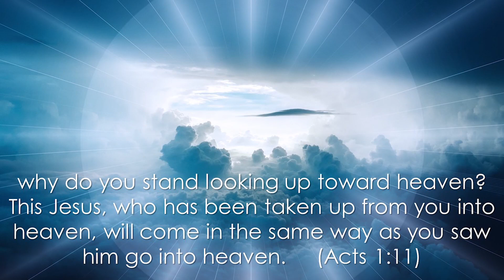Pentecost 23 Sermon, November 8 2020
We live in a world of constant change – some of this is welcome – some of it is not..  There are changes in science and knowledge and technology – changes in social and cultural norms – changes due to climate and natural disasters and global pandemics – changes due to politics and power, economics and religion – and this can all be quite complex and conflicting and can result in a mix of hope and fear, confusion and indifference..  Change has always been a part of life, but the rate of change that we are experiencing now is unprecedented..

In the midst of all this change – sometimes it feels like there is nothing we can do but wait it out… it can feel paralyzing..  and we can end up feeling like spectators to our own existence!!

In the ancient world – during times of uncertainty and change – times of turmoil and fear – a particular literary genre was developed called apocalyptic literature.  It is a literary style filled with dragons and angels and cataclysmic events – and yet it is used as way of cutting through the confusion and seeking clarity.  You see, in the midst of the tumult where it seemed as though the world was turning upside down – the ancient ones believed that God was present – that God was just – and that in the end – love wins!

Today we will read two different passages of scripture that are apocalyptic.  At first these passages may seem confusing – but they give an insight into how we might approach our own context by looking beyond what we see with our eyes… And it is as we do this - as we learn to look with our hearts – that part of us beyond our understanding but brimming with hope – that the adventure of faith begins anew.